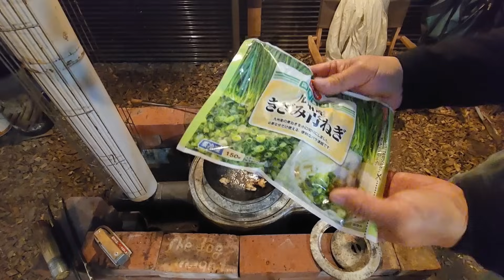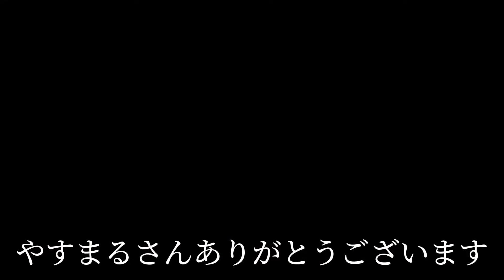薪ストーブと飯 北海道11月の山小屋、だし料理を作る1ヶ月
初回購入アンケートで 「山小屋専門学校YAMAGOYA」 と答えるとお得に購入できます

ここは山ではありません
この山小屋とは庭にある小屋の事です。もともとは犬の遊び場として囲っていたスペースに屋根を付け、壁を張り、薪ストーブを入れて過ごす様になったのが山小屋の始まりです。